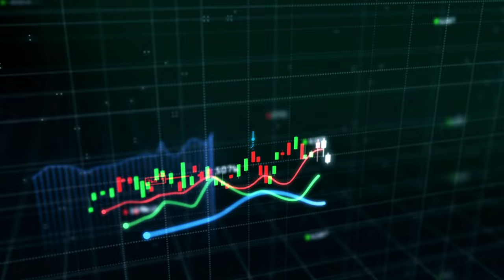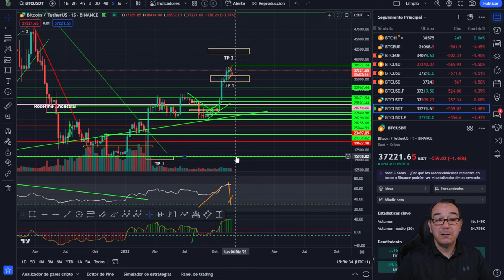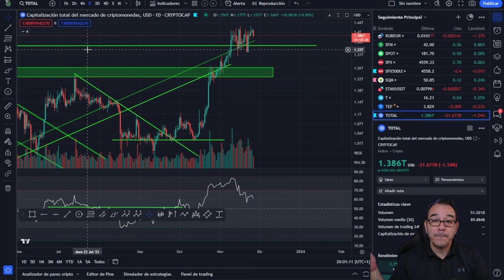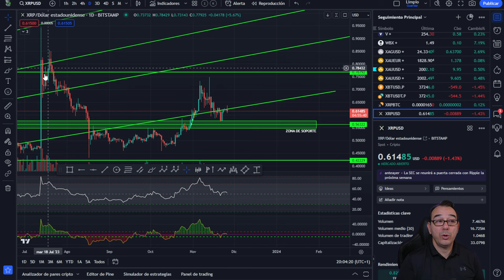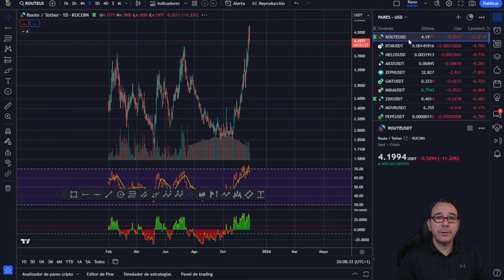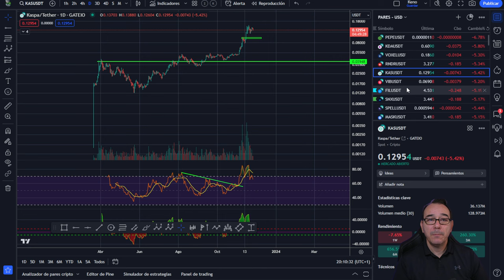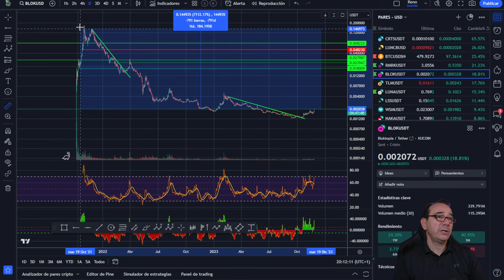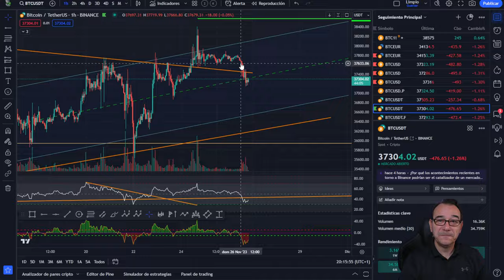💥 EL TAMAÑO SI IMPORTA 🥇 ¿BITCOIN ES SUFICIENTE PARA LA CARTERA? 💥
Mucho ojo con los eventos de esta semana que en día miércoles y jueves pueden generar mucha volatilidad en los mercados y especialmente en Bitcoin y las altcoins. El tamaño del GAP es importante para hacer de imán hacia ese punto de la gráfica. Además el tamaño de los valores en nuestra cartera si es importante.